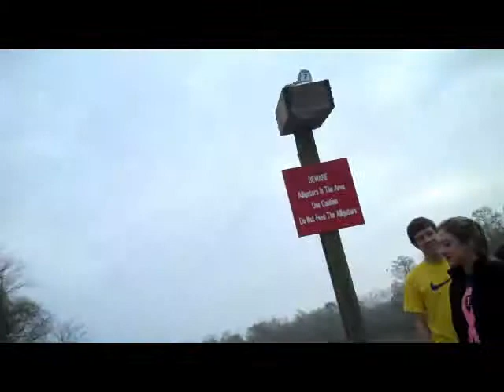Hi just for fun